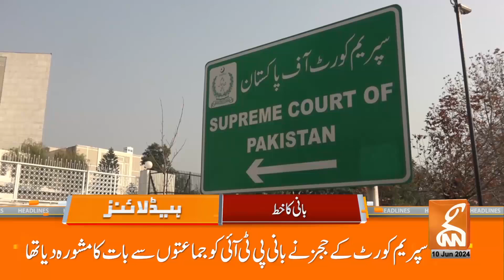Govt Big Move | State Bank Announcement | News Headlines | 08 PM | 10 June 2024 | GNN